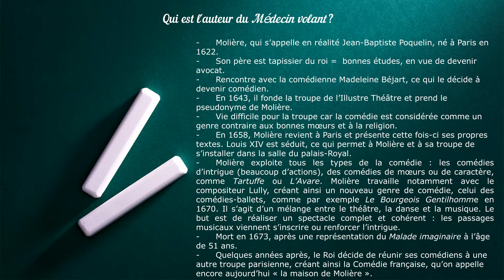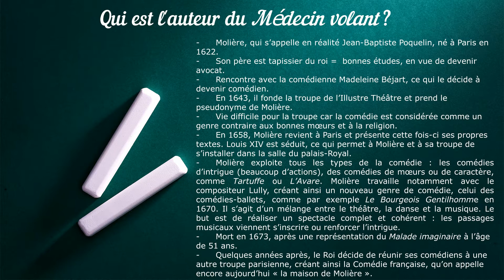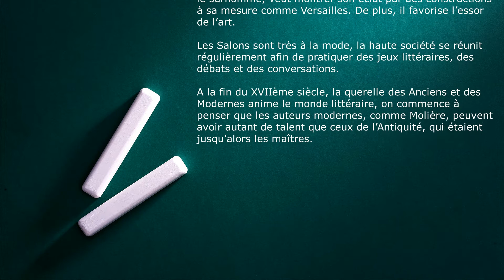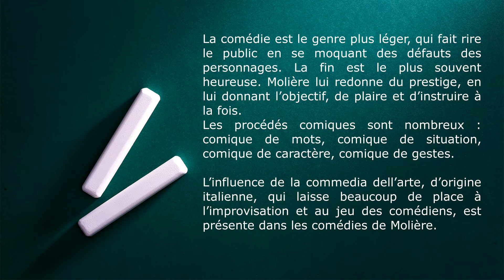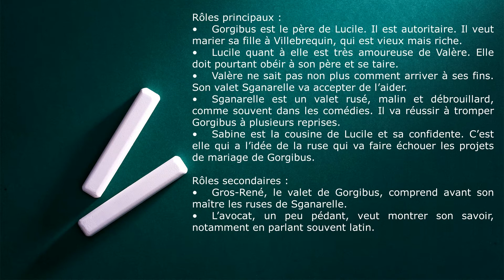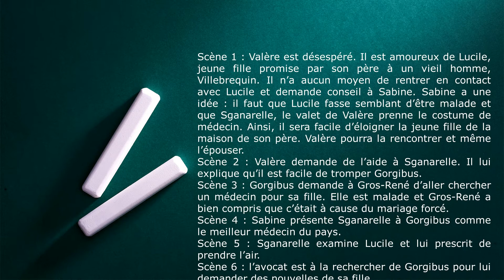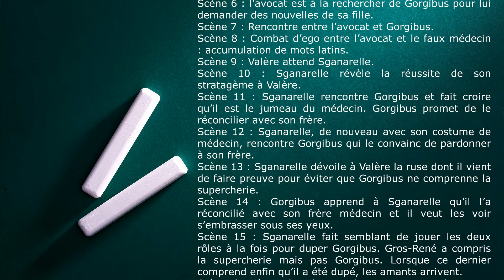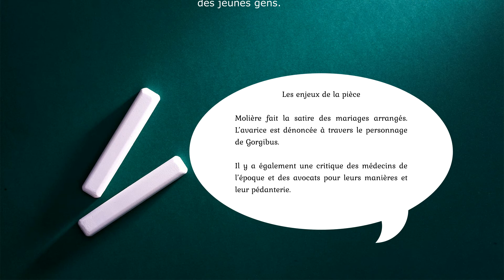Toutes les clés pour lire et comprendre Le Médecin volant de Molière !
La pièce de théâtre Le Médecin volant de Molière est une pièce souvent étudiée au collège.

Je te propose quelques pistes pour t'aider dans ta lecture et ta compréhension de la pièce.

SOMMAIRE
00:22 1) L'auteur.
02:37 2) Le contexte historique et artistique.
04:07 3) Les genres théâtraux au XVIIème siècle : la tragédie et la comédie au XVIIème siècle.
06:28 4) Les personnages, le résumé et les enjeux de la pièce.

Tu retrouveras toutes mes vidéos, leurs notes rédigées et de nombreuses ressources pour réussir en français sur mon site internet

Que la force de la littérature soit avec toi !

Si tu la trouves utile, ce serait très sympa de ta part de cliquer sur le pouce bleu en dessous de la vidéo et de me laisser un petit commentaire afin de m'aider à la diffuser le plus possible.

N'oublie pas également d'activer la petite cloche pour ne rater aucune de mes vidéos et avoir ainsi tous les atouts pour t'assurer une bonne note au brevet et au bac !